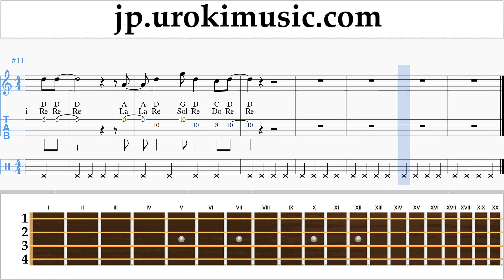ウクレレの弾き方 Marshmello & Anne-Marie - FRIENDS タブ譜 um-i799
ウクレレの弾き方 Marshmello & Anne-Marie - FRIENDS タブ譜 um-i799 コメントを書いて、レッスンをより便利にする方法を教えてください。